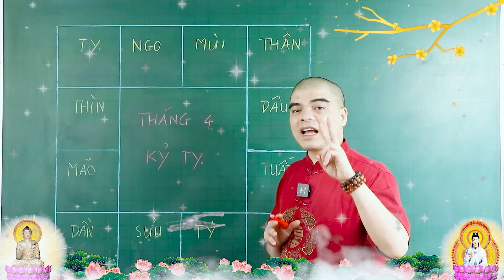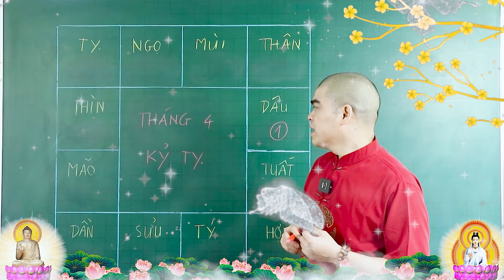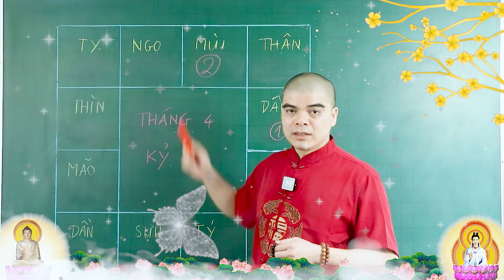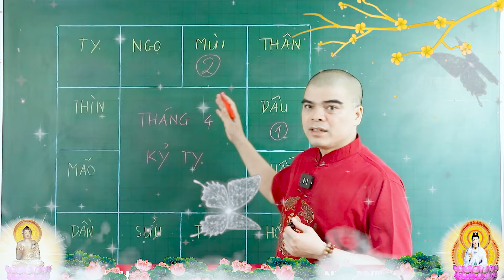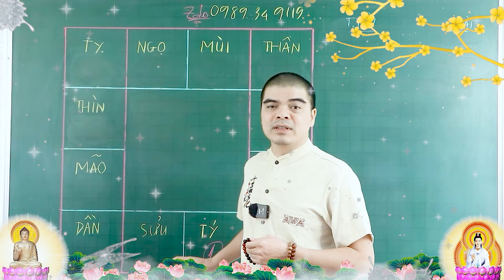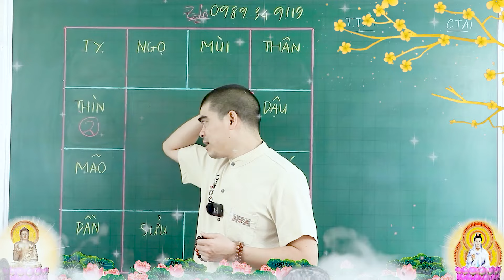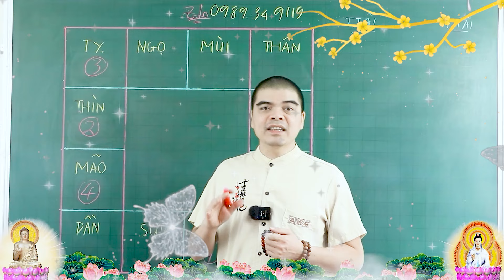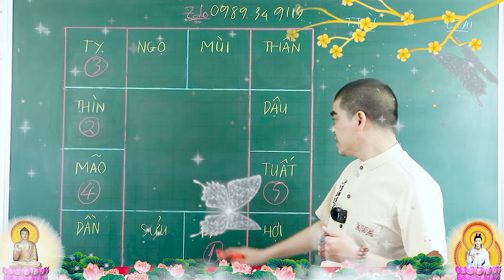Tháng 4 Âm Lịch, Con Giáp Này Gặp Được Quý Nhân, Sự Nghiệp Thăng Tiến Cực Mạnh, Tiền Về Như Nước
Kênh Youtube" PHONG THỦY TỬ THÔNG " chuyên cung cấp kiến thức về phong thuỷ, tứ trụ, phong thuỷ nhà ở, phong thuỷ nhà bếp, xây nhà, và các kiến thức tâm linh khác... Các bạn hãy đăng ký kênh và đóng góp ý kiến để chương trình ngày được hoàn thiện hơn nhé!

Tham Khảo Kiến Thức Và Vật Phẩm Phong Thuỷ tại WEB